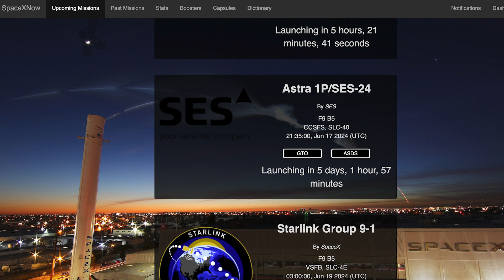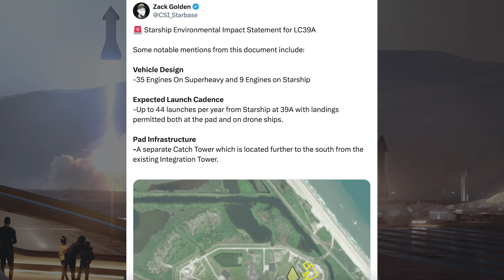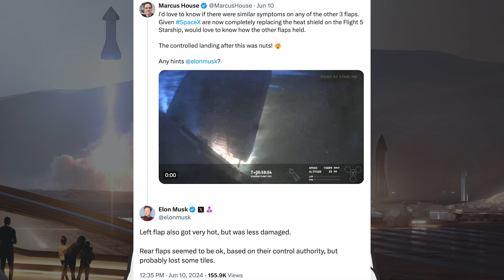SpaceX Starship Updates! Starship Flight 5 Prep Work Underway! TheSpaceXShow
Welcome to the latest SpaceX Starship updates video from TheSpaceXFans. We have a bunch of launch related information to start the video for the standard SpaceX news. Over in Boca Chica, work continues on infrastructure with Starship flight 5 prep work underway! There’s also work continuing on prototypes. Sit back and enjoy!